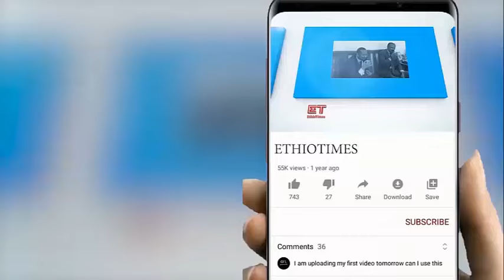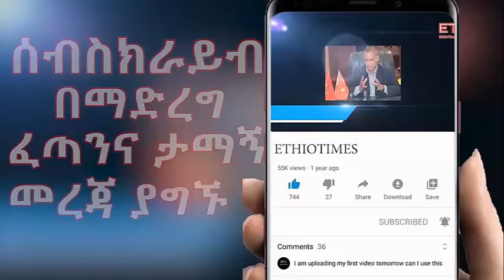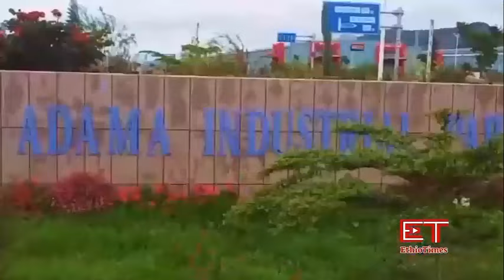Ethiopia:ሰበር ዜና-የኢትዮታይምስ የዕለቱ ዜና |አርቲስት አዜብ በቁጥጥር ስር ዋለች|ፍርድ ቤቱ እገዳ ጣለ|ከፕሮፌሰሩህልፈትበስተጀርባ|ከሶማሌ የተሰማው..